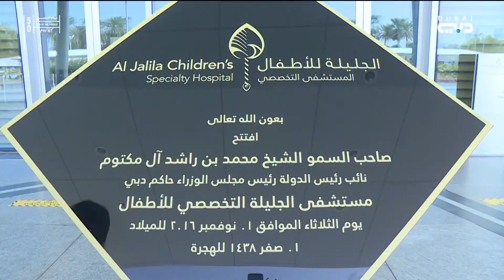أخبار الإمارات | نقل خدمات الطوارئ للأطفال من مستشفيي "دبي ولطيفة" إلى "الجليلة"